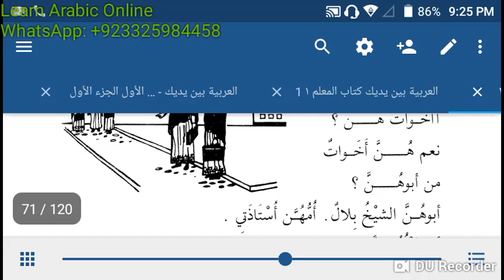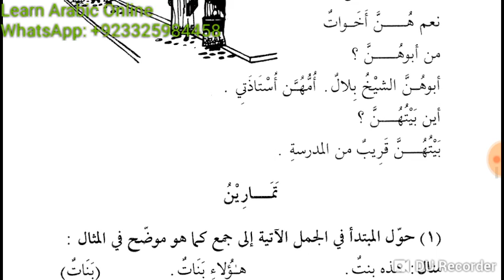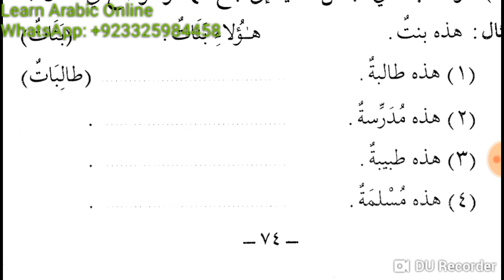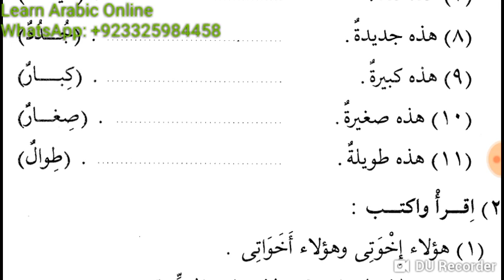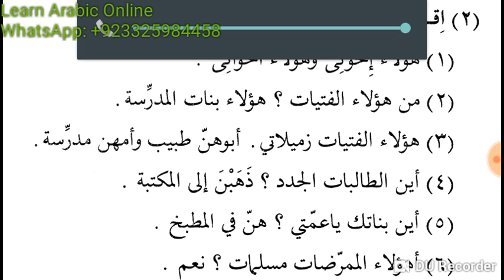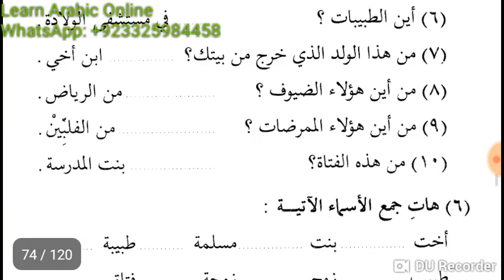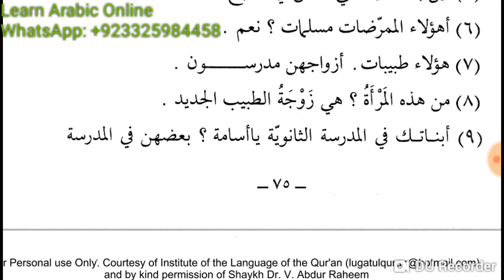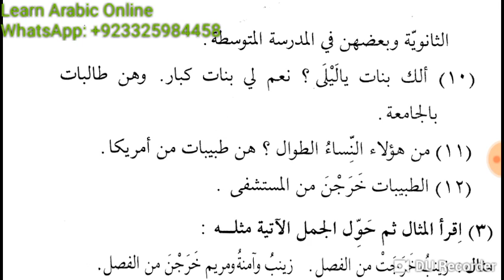Lesson 13 part 2 of Duroos Ul Lyghatul Arabiyyah Book 1